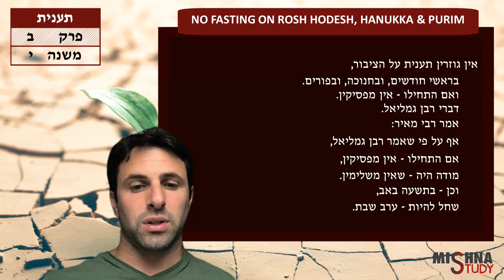Taanit 2:10 "No Fasting on Rosh Hodesh, Hanukka & Purim" | Jesse Salem | Mishna Study